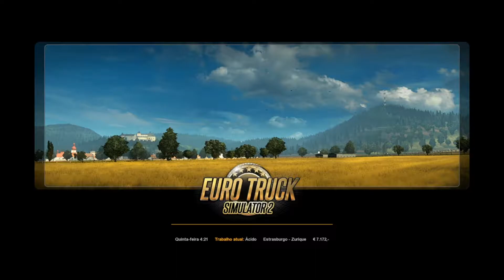Euro truck live nimo #6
Fazendo nossas entregas e conversando com a galera, venha nos assistir de segunda a sexta apartir das 22h na nimo, mais informaçoes acesse nosso discord